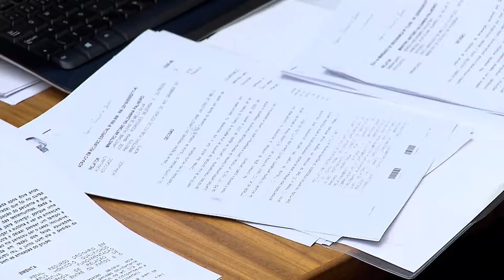Clique STJ - Insignificância Pesca (13/06/2018)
Ministros do Superior Tribunal de Justiça afastam aplicação do princípio da insignificância na apreensão de uma dúzia de camarões.